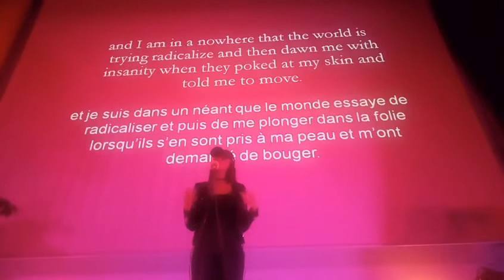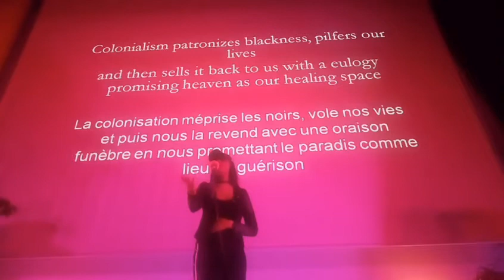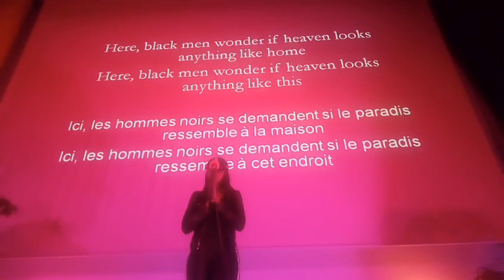Ifrah Hussein (Canada) "Black Men Don't Die"/ 9 Mai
"Les Hommes Noirs Ne Meurent Pas"